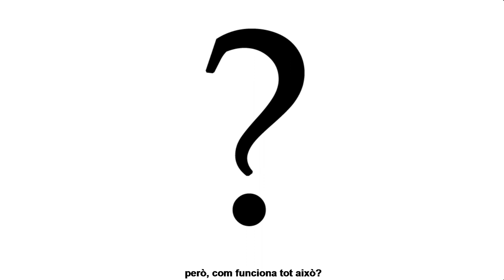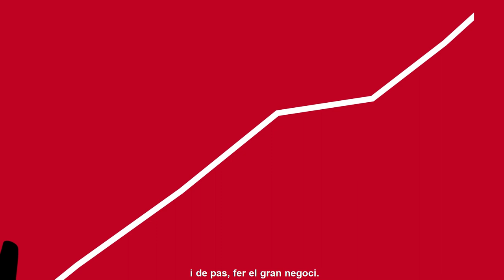ElDeuteOLaVida - LaDeudaOLaVida - CAT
Els deutes s'han de pagar?
Què és el deute?